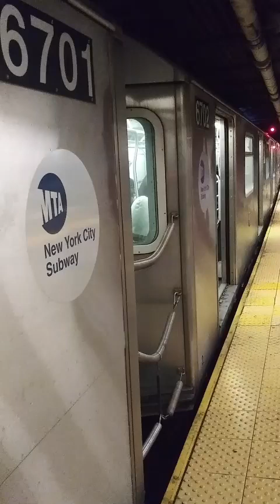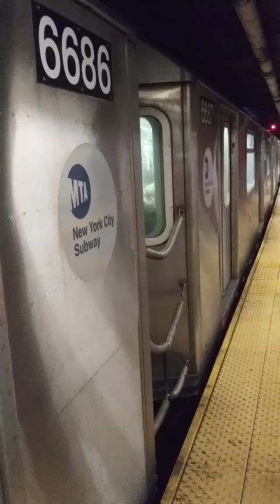Railfanning train video action part 1353